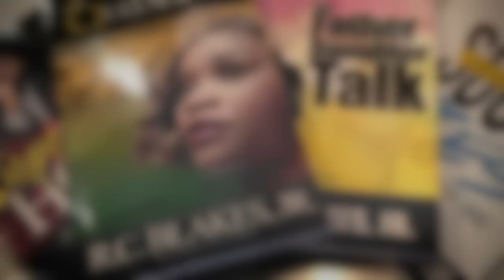HOW TO QUALIFY A MAN FOR YOUR LIFE BY RC BLAKES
Lisa and I are so excited to have you in our community. Our prayer is always that you are blessed beyond measure.
In this conversation , we'll be discussing practical ways to qualify people for your life. If you're looking to build deeper, more meaningful relationships with the people around you, it's important to be intentional about who you let into your life. We'll cover topics such as

1. Clarifying your values and goals,
2. Observing behavior,
3. Asking questions,
 4. Spending time together, and
5. Trusting your instincts.

By the end of this video, you'll have a better understanding of how to determine whether someone is a good fit for your life and how to build relationships that are supportive, fulfilling, and aligned with your values and goals. So, if you're ready to take your relationships to the next level, join the community and family for this one.
RC Blakes